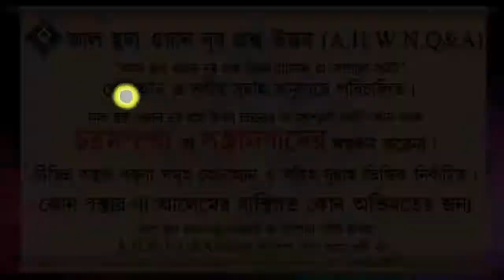টেষ্ট টিউব এর মাধ্যমে বেবি নেওয়া কি জায়েয ᴴᴰ┇শায়খ আব্দুল্লাহ আল ফারুক মাদানী